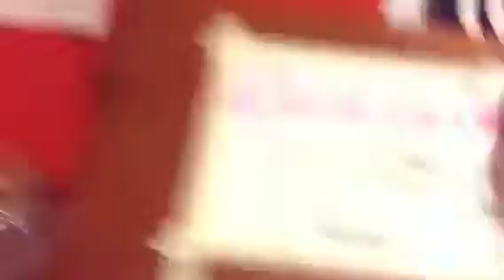Speed paint: birch trees scene